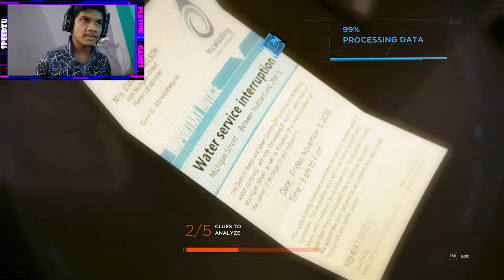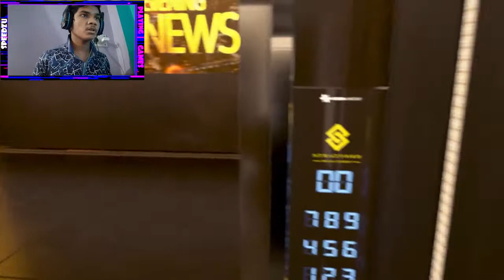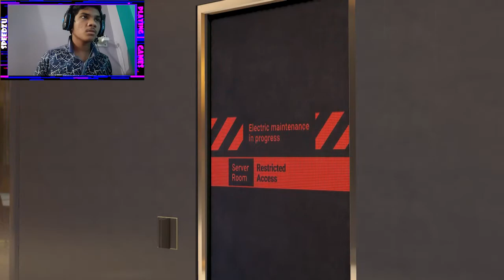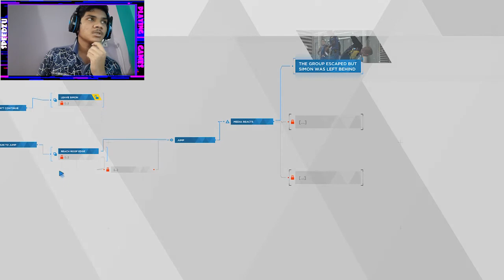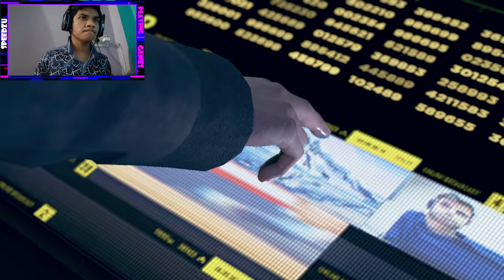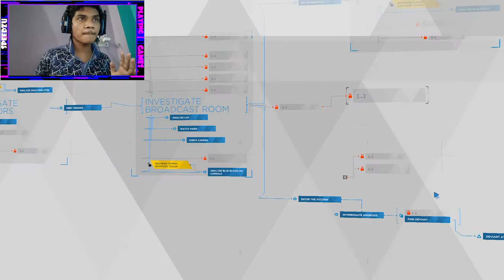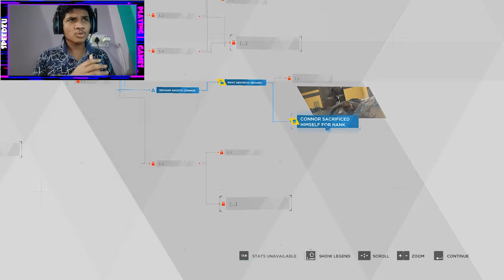IT'S TIME FOR GIVING A SPEECH!! |DETROIT BECOME HUMAN GAMEPLAY #6| Speedzu Playing Games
THIS VIDEO HAS BEEN MADE ONLY FOR ENTERTAINING PURPOSES SO PLEASE DO NOT TAKE IT SERIOUSLY IN YOUR MIND.

IF YOU HAVE NOT WATCHED THE PREVIOUS VIDEO OF THIS SERIES THEN CLICK ON THIS

ABOUT THE CHANNEL--IF YOU LIKE TO PLAY GAMES AND IF YOU LIKE TO WATCH GAMEPLAYS OR IF YOU DO NOT LIKE TO PLAY GAMES BUT LIKE TO WATCH GAMEPLAYS OF VARIOUS GAMES EITHER PC GAMES OR MOBILE THEN YOU SHOULD SUBSCRIBE TO THIS CHANNEL AND SET THE BELL NOTIFICATIONS TO ALL SO THAT AFTER A NEW VIDEO IS UPLOADED FROM THIS CHANNEL YOU WILL GET THE NOTIFICATION OF THAT VIDEO FROM YOUTUBE AND CAN WATCH IT INSTANTLY..

Name of the game-DETROIT BECOME HUMAN

About the game-Detroit: Become Human is an adventure game played from a third-person view, which is subject to a set and controllable perspective. There are multiple playable characters who can die as the story continues without them; as a result, there is no "game over" message following a character's death.

About Me:NO INFORMATION AVAILABLE YET PLEASE TRY AGAIN LATER...

THE END...